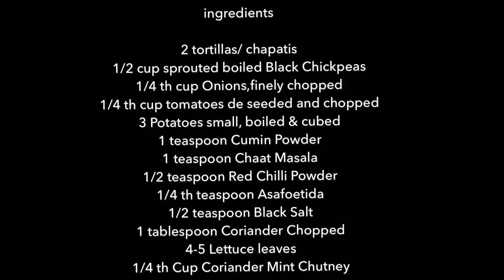Protein Rich Healthy Chickpea Wrap Recipe